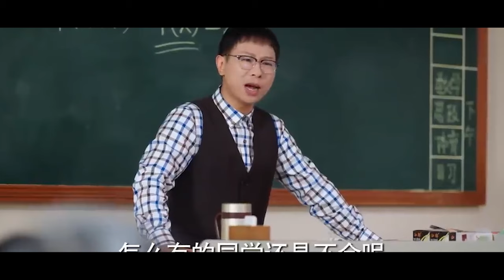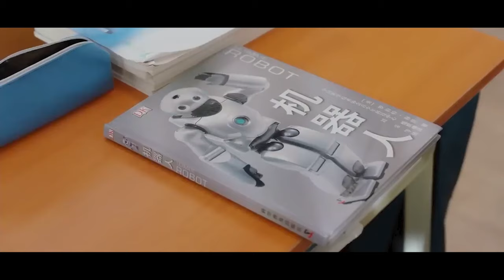OUR SECRET ( CHINESE DRAMA EXPLAINATION IN MANIPURI) // EPISODE 1 // NARRATION BY SANATOMBA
OUR SECRET ( CHINESE DRAMA EXPLAINATION IN MANIPURI)

NARRATION BY SANATOMBA